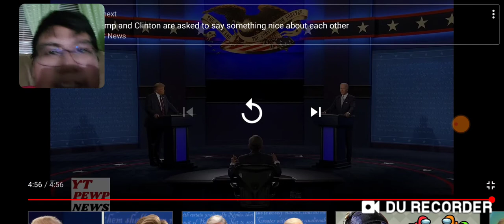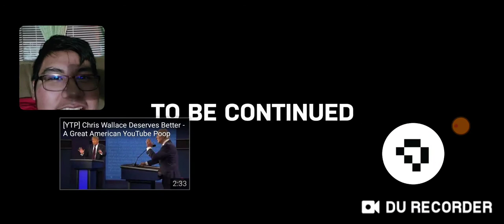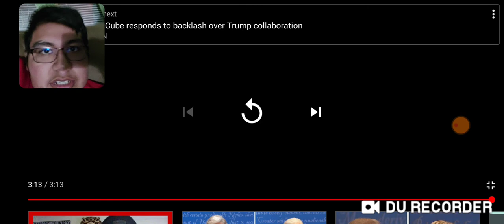YTP Presidential Debate 2020 + Vice Presidential Debate (Reaction Video)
Of course today is the Presidential Debate 2020. So why not get some laughs out from the First Presidential Debate before the actual debate! (Unless you discover this video after)